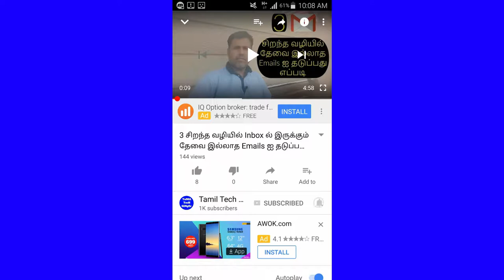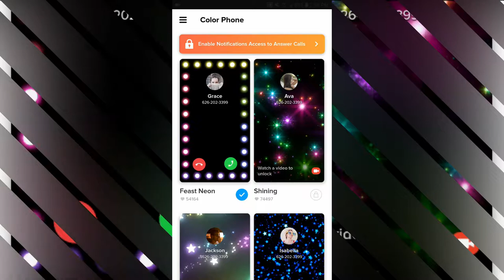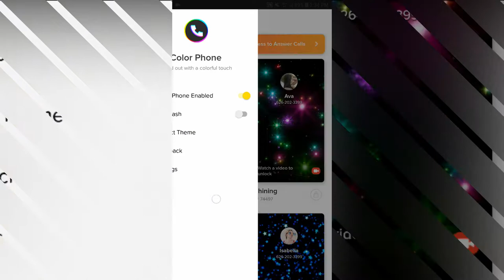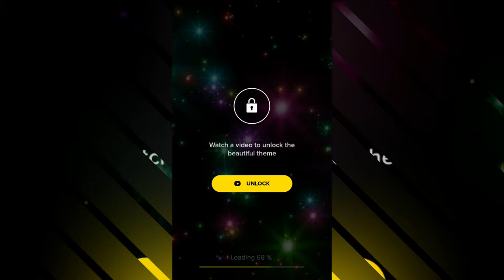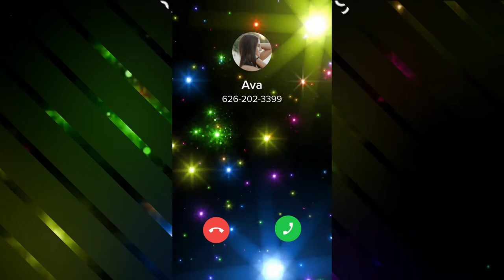The Best Way Change Your Incoming Call Theme on Any Android Mobile|No Root|Tamil Tech Ginger